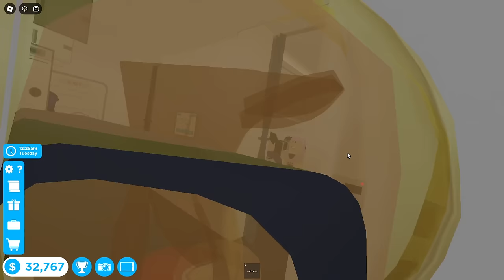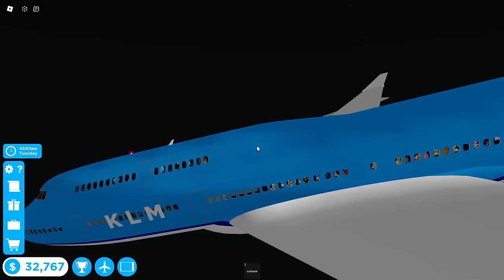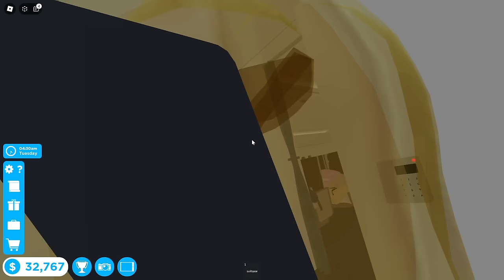✈️ Cabin Crew Simulator - CRASH LANDING Boeing 747 (Seattle to Tahiti Flight)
GAME: Cabin Crew Simulator
STUDIO: Cruising Studios - Roblox Game

Plane type: A380
Flight: Robloxia (RLX) to Seattle (SEA)
Royal Dutch Airline's
Total Passengers: 252
First Class: 6
Business Class: 122
Economy Class: 124
Crew players: kleinekinders, Leky Plays and Serenity

Welcome to Cabin Crew Simulator! Major update just released! What's new? Kid passengers, new aircraft B767-300, drivable vehicle, customize seat layout, and more!

Create your airline, design your aircraft's look outside and in, choose your meals and drinks, and fly the friendly skies as a flight attendant ensuring your passengers have a safe and enjoyable flight! Experience a range of emergencies in-flight, from fires to water and crash landings! Also, complete exciting and dangerous missions to earn more in-game Skybux!
Support for the game is appreciated through favorites and thumbs-ups!
Premium players also earn immediate access to Sky Lounge!

Explore the skies in Cabin Crew Simulator, the latest game from Cruising Studios on Roblox! Take on the role of a flight attendant, create your own airline, and design your aircraft inside and out. With the new B767-300, drivable vehicles, and customizable seat layouts, the sky's the limit! Experience the excitement of emergencies, from fires to water and crash landings, while completing thrilling missions to earn in-game Skybux. Don't forget to support the game with favorites and thumbs-ups. Premium players enjoy immediate access to the exclusive Sky Lounge. Get ready for a realistic and immersive airline experience like never before!